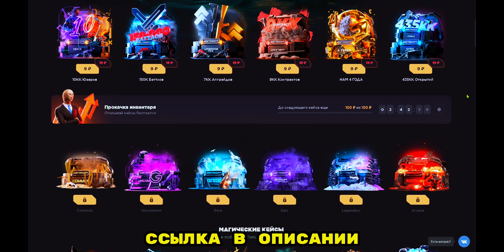НОВАЯ РУБРИКА - СКИНОПАД! | СТАНДОФФ 2 | STANDOFF 2 0.28.1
Инфа обо мне🥰
😄Возраст:16 лет(скоро 17)
😶Имя:пока что секрет
📱Девайс:Redmi Note 5 Pro
🏳️Страна:Россия
❤️Занимаюсь ютубом:7 лет